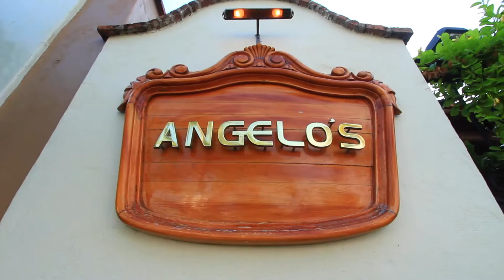Pueblo Bonito Mazatlán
Pueblo Bonito Mazatlán está ubicado en la Zona Dorada de la ciudad. Cuenta con tres restaurantes e instalaciones recreativas para niños.